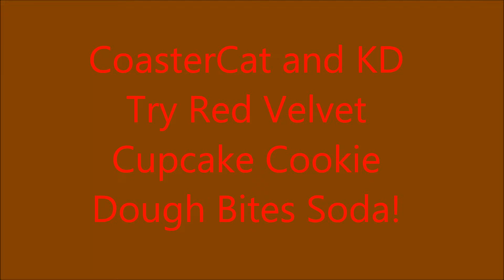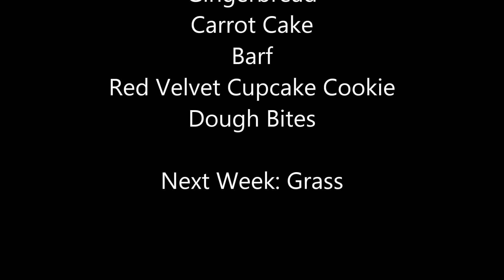CoasterCat Tries Rocketfizz Red Velvet Cupcake Cookie Dough Bites Sodas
Yum Or No?